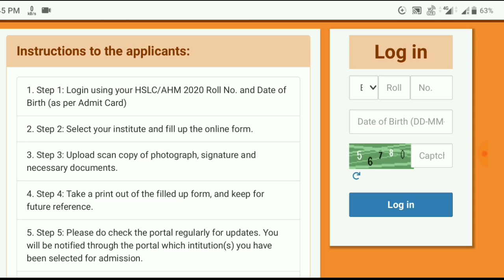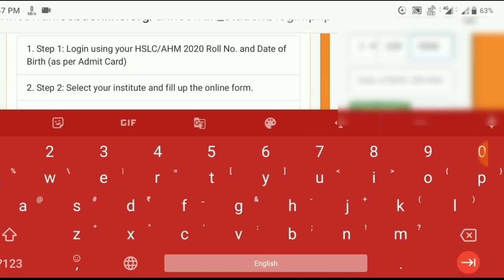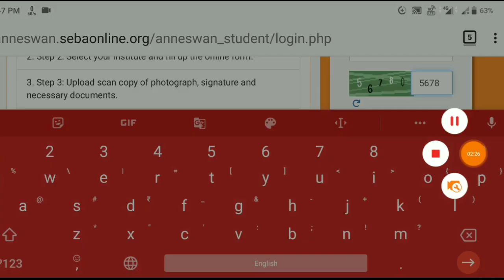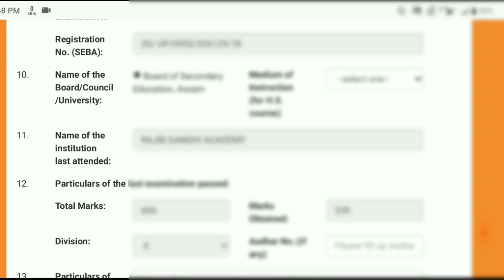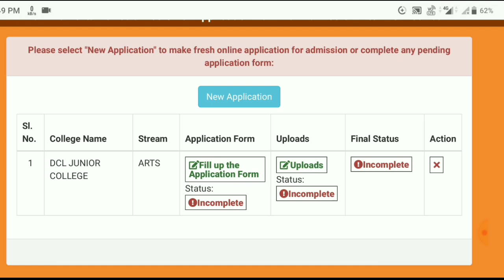HS first year admission/online apply/Online Admission SEBA/AHSEC যিকোনো কলেজত আবেদন কৰক মোবাইলৰ পৰা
HS first year admission / online apply / Online Admission যিকোনো কলেজত এনেকুৱা আবেদন কৰক মোবাইলৰ পৰা